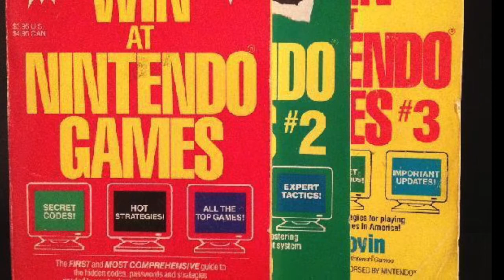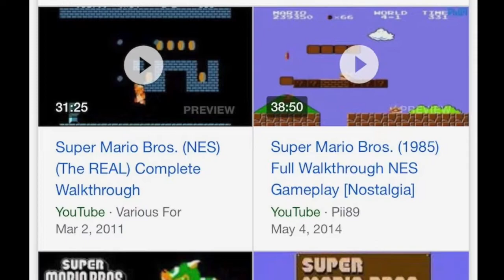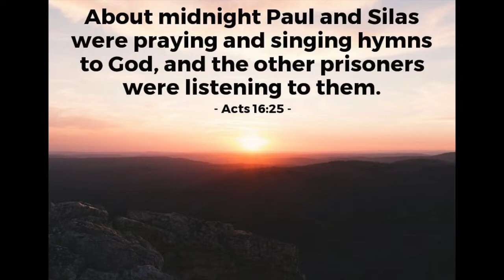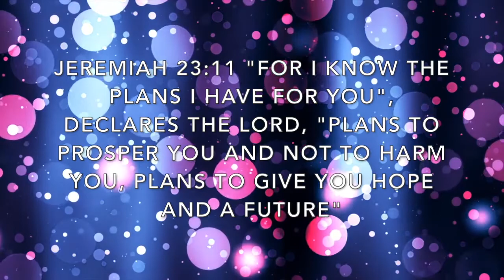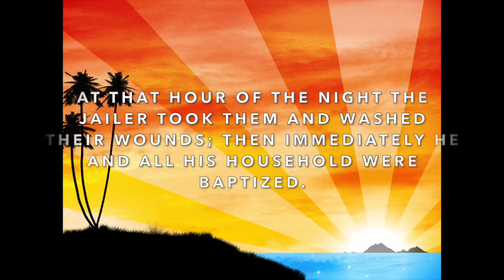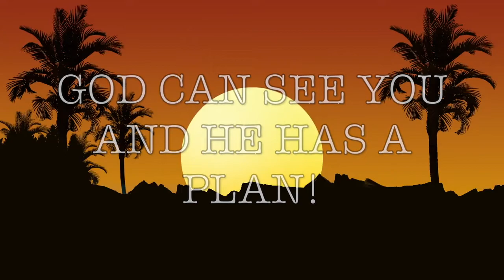Finding God in Video Games - Prison Break and the Secret Life of Plumbers (Acts 16)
Mario may be the most famous plumber in the history of the world in spite of his complete lack of any actual display of "plumberly" capabilities.  I wonder if his union knows... but Mario's secret life outside of plumbing is not the largest secret his games hold.